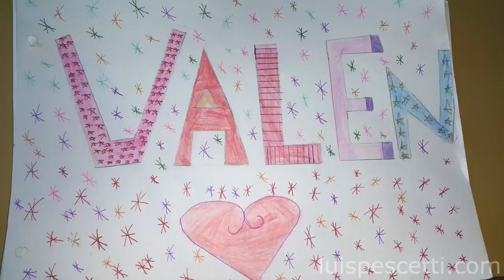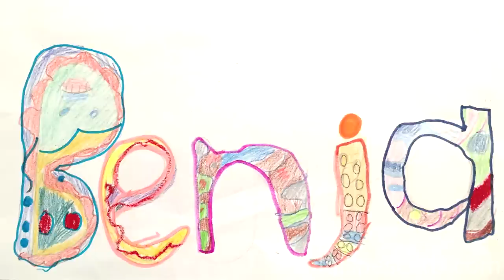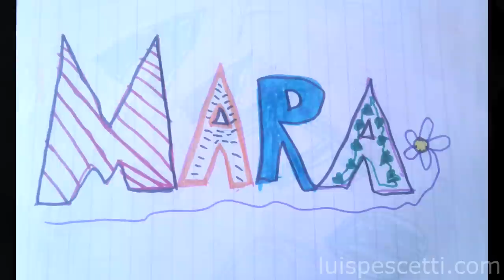Luis Pescetti: "Me gusta regar las plantas" (MAGIA TODO EL DÍA)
letra: Luis Pescetti

Gracias a los niños que enviaron sus nombres dibujados, desde distintos países, qué felicidad.

MAGIA TODO EL DÍA (ed. SANTILLANA)
video. Eric Barenboim